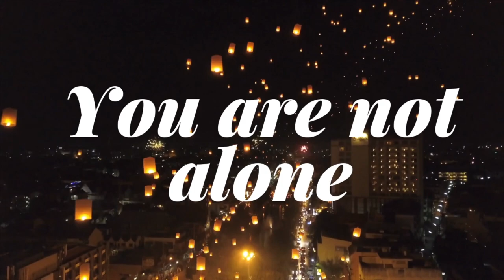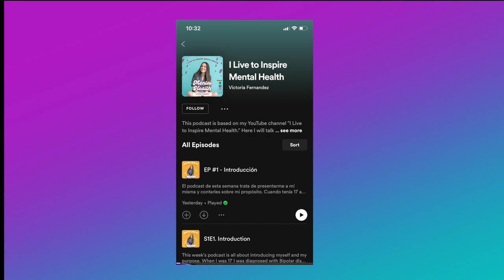How To Be SUCCESSFUL While Living With A Mental Illness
Hi everyone! In this week's video, I talk about how to be successful in school and in your professional life while living with a mental illness.

If you're new to my channel, welcome I'm Victoria! I make YouTube videos and Podcasts about mental health in Spanish and English to help others who might need it. I also aim to lower the stigma around mental illnesses and put a more positive tone into what life can be while living with a mental illness.

Don't forget to check out the playlists I've made in which I have categorized my videos so you can find what you want to watch faster!